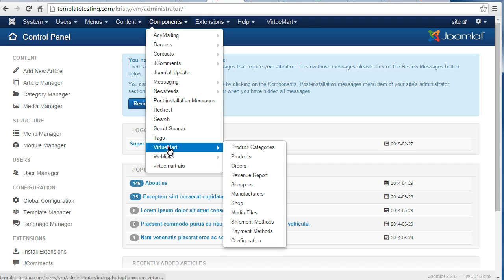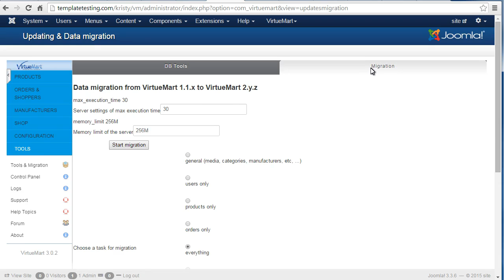VirtueMart 3.x. How To Create A Vendor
This tutorial will show you how to create a Vendor in VirtueMart 3.x.